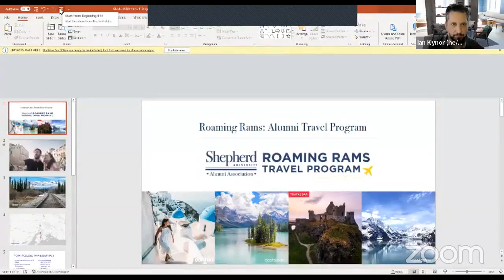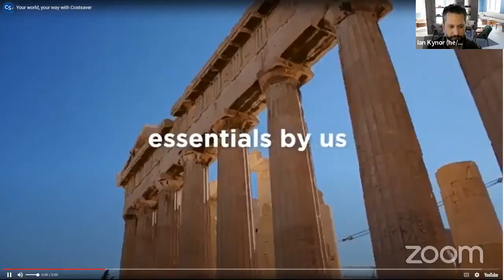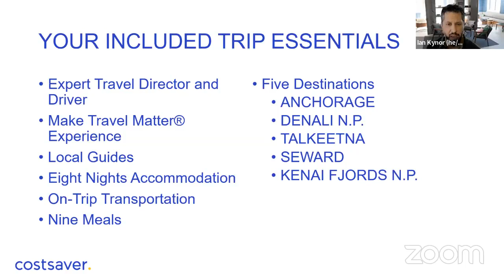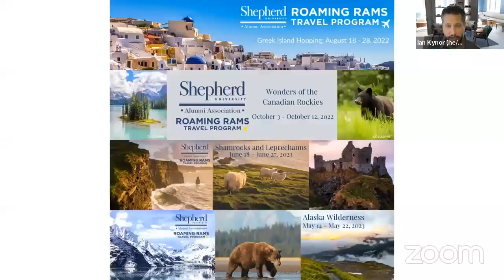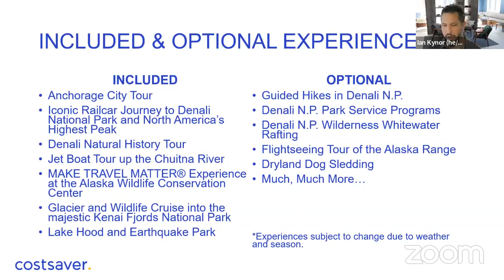SUAA Roaming Rams Travel Talks: 2023 Alaska Wilderness Tour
EXCLUSIVE travel group for only Shepherd Alumni to Alaska's wilderness! A minimum guest number of 20 travelers MUST be met!

Alaska Wilderness – May 14, 2023 departure
9 days with views of Anchorage, Denali, and Talkeetna.